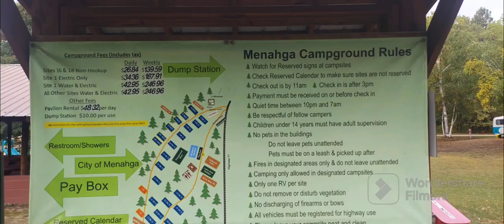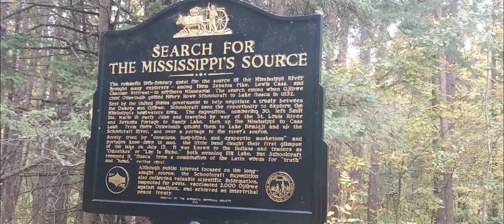How to pass time in Minnesota waiting on the suger beet and potato harvest to start.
plenty to do in Menagha and Perley Minnesota to do before the suger beet and potato harvest work starts. We had a blast find all the cool little town in that area.